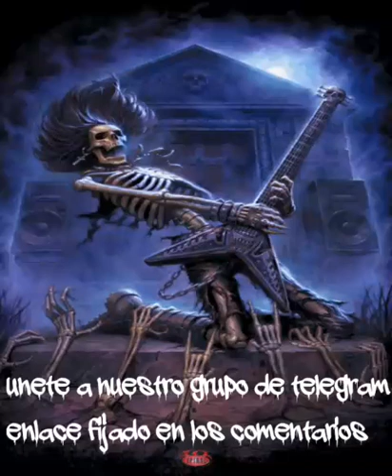Judas priest - Devil digger